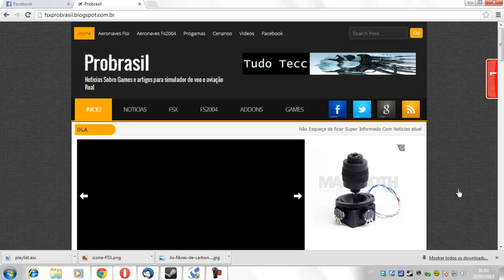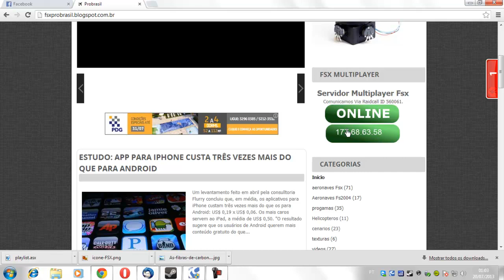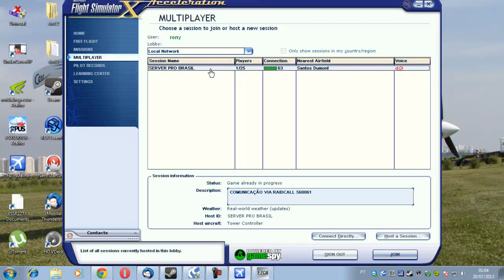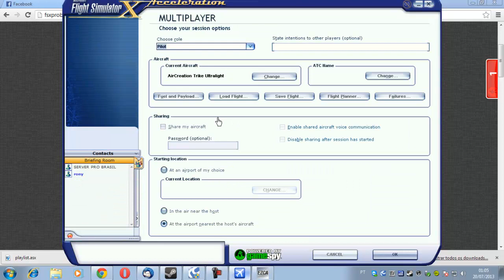FSX Online 2013-How to Play Flight Simulator X Online in 2013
Neste Vídeo Ensino Como Usar o Flight Simulador x Online
SERVIDOR 24H
Para ver o Ip Do Servidor Acesse:

Atualise Seu FSX Para SP2
Baixar SP1